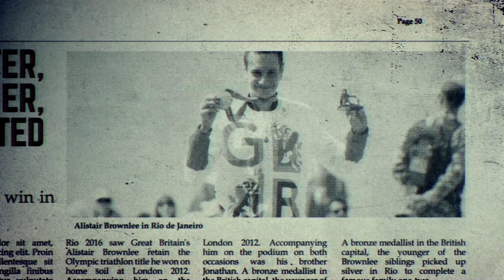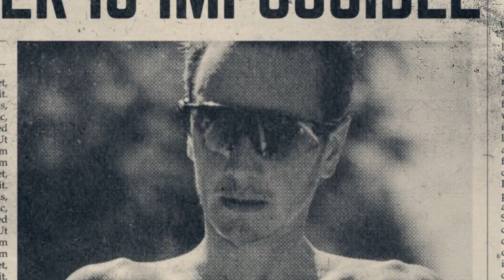Brownlee VS Blummenfelt - PHO3NIX Sub7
For the @pho3nixife Sub7 Project, I will face many battles.
The battle with history.
The battle with my limits
One chance to create a new standard of human athletic performance.
And one man standing in my way - Alistair Brownlee

Texaco / Bahrain Endurance 13 / Red Bull  / Trimtex / Deboer / Incylence / Oakley /